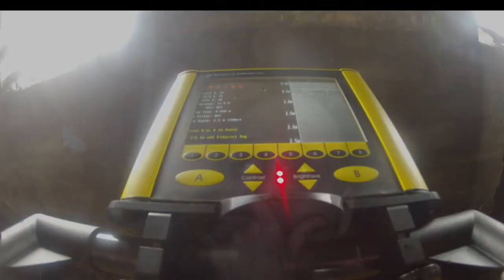fertillizer. How un-documented, "Farm-Hand" workers get treated after harvest right before payday.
can't say I've seent it , however I might know a guy who know's a guy. Ask anybody who grows anything, or is going to need farm or slave /cheap work. what happens? The Samsquamches came and took em. Ripped em to pieces. sucked out all the blood , I seent it.  when payday comes around. Sorry folks. but the TRUTH is the TRUTH. And I'm not here to lie.